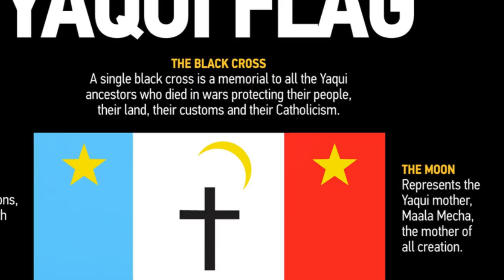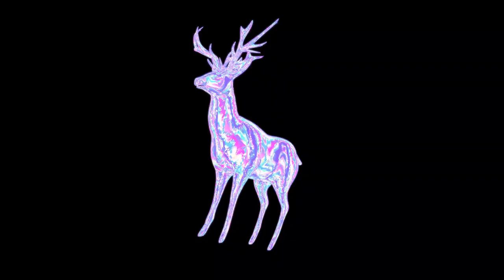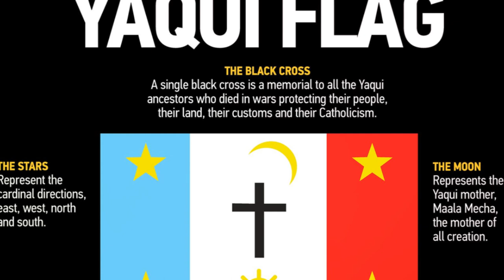Wisdom of the Yaqui: Spiritual Beliefs, Folklore & History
🌵 Join us as we learn about the world of the Yaqui tribe! Indigenous to Sonora Mexico! 🌍 Join us as we explore the Yaqui people's distinct traditions, spiritual beliefs, and historical contacts.

🦌 Deer Dance Ritual: Learn about the captivating Deer Dance, a sacred ritual central to Yaqui culture. Discover the importance of this ancient dance, which represents the harmonious relationship between humans and the environment. The Yaqui people demonstrate their strong spiritual links and appreciation to nature through elaborate gestures and vivid garments.

🌿 Spiritual Beliefs in the Ania: Explore the profound spiritual beliefs of the Yaqui people, focused around the concept of the Ania. Learn about their regard for the spiritual essence that exists in all living things, as well as their deep connection to the animal realm. This spiritual perspective informs their worldview and is brilliantly manifested in their daily lives.

🌳 The Tale of the Tall Tree and Cricket: Join us on a magical trip through the story of the Tall Tree and Cricket. Discover the symbolism and wisdom inherent in this timeless narrative passed down through generations, which offers insights into the Yaqui people's values and cultural identity.

⚔️ Battles with the Spanish and Mexico: Discover the historical struggles experienced by the Yaqui people during their battles with the Spanish and Mexico. Witness their tenacity and resolve to preserve their cultural heritage despite external challenges. Discover the challenges and successes that have molded the Yaqui community over the millennia.

Thank you for joining us on this cultural exploration! Your support means everything to us as we strive to bring you unique insights from around the world.

Chapters
00:00:00 The Yaqui (Yoeme) people
00:00:44 The Symbolism of the Deer Dance
00:03:06 The Nine Worlds of the Aniam
00:04:10 The Tale of the Tall Tree and Cricket
00:06:03 The Yaqui Warriors and their Battles with the Spanish
00:07:48 Thanks for Watching!

* 2-10 - it has come to my attention that the part about the harp being used in the deer dance doesnt pertain to every yaqui tribe. I will do better research and include the needed info on my next videos.